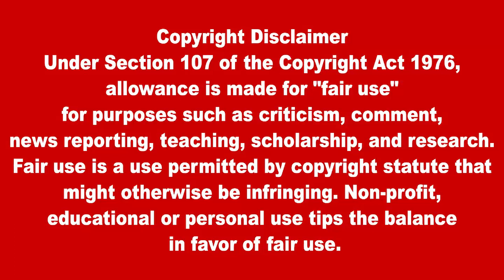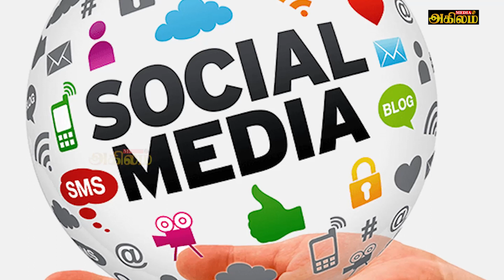அதிரடி காட்டும் உக்ரைன் படையினர் திணறும் ரஷ்ய இராணுவம்|Akilam Media